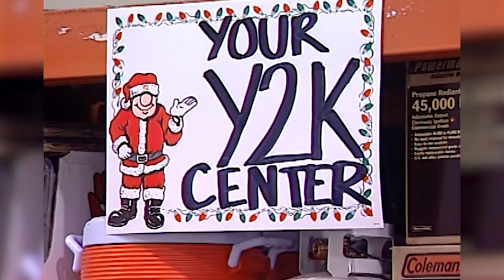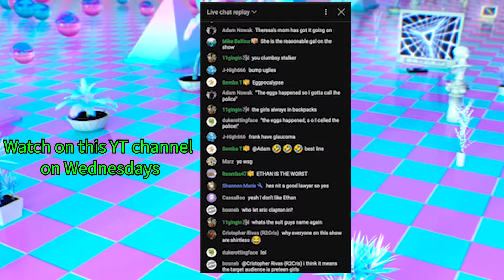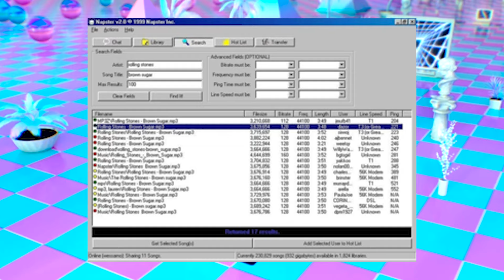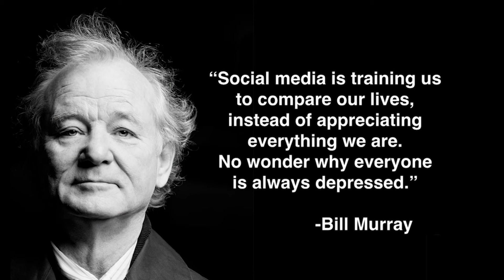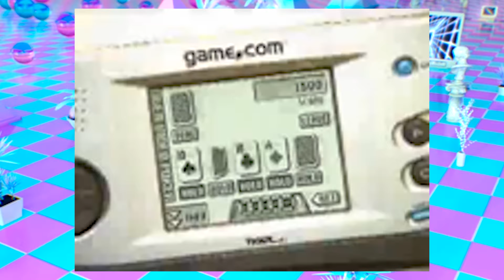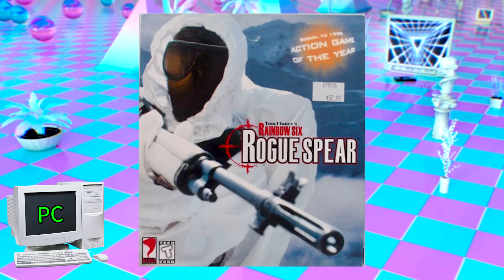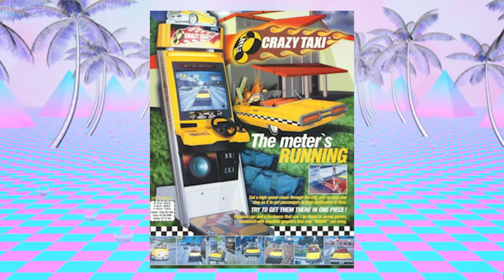What Happened in 1999?